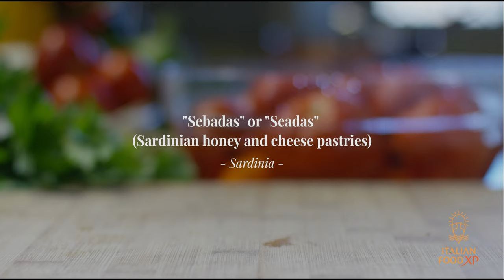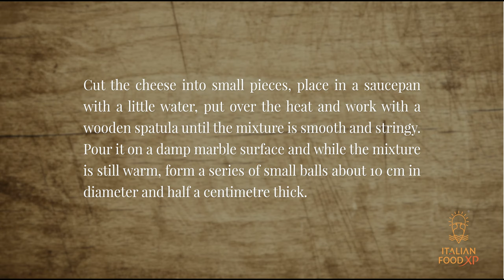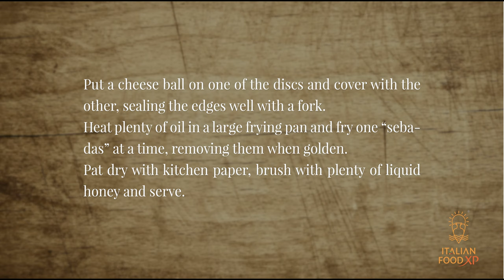Seadas - Italian Food XP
A dessert with deep roots in the tradition of Sardinia. Pecorino and honey in a deep fried ravioli here seadas. A recipe by Carlo Cambi and ALMA International School of Italian Cuisine